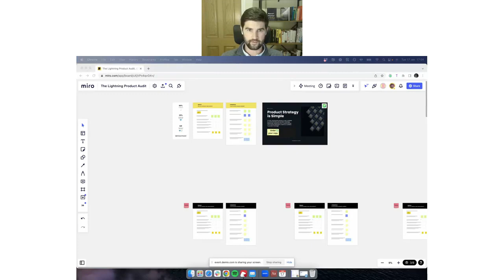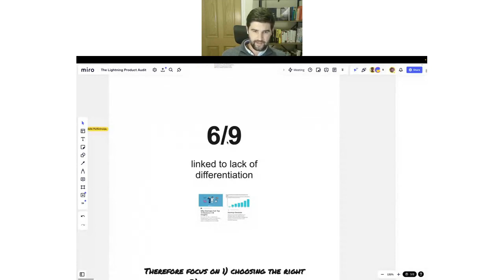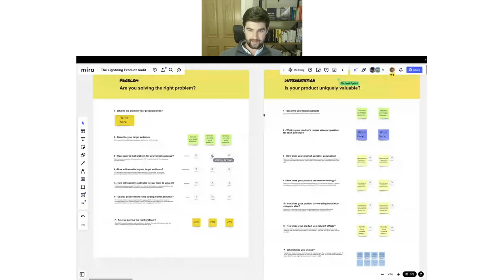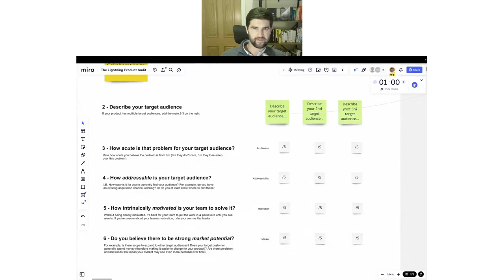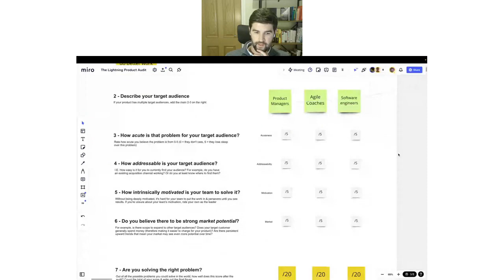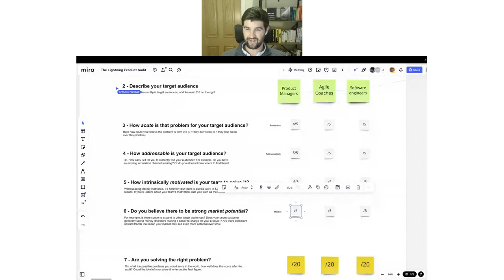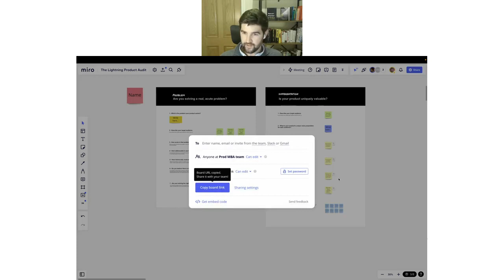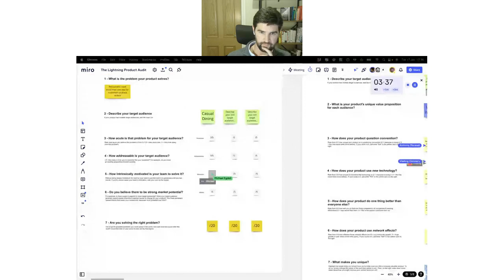The Lightning Product Audit: How to Address Key Product Management Risks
Watch the replay of our webinar on network effects. Follow along using the Miro board:

Want to fast-track your path to Head of Product by building a real product from zero to revenue in our hands-on, part-time bootcamp?